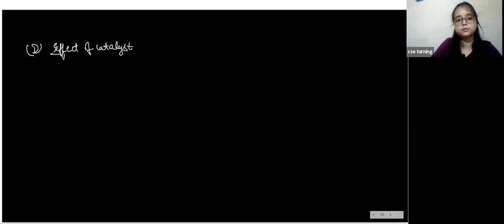CHEMICAL EQUILIBRIUM -PHYSICAL CHEMISTRY-TURNING POINT INSTITUTE- CBSE-NEET-JEE LEC- 04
Hello students
 THIS is special playlist for physical chemistry. Study  and revise your concepts for NEET-21/ JEE-21